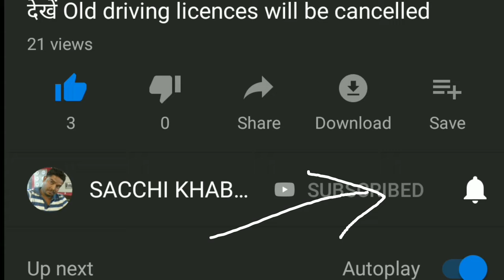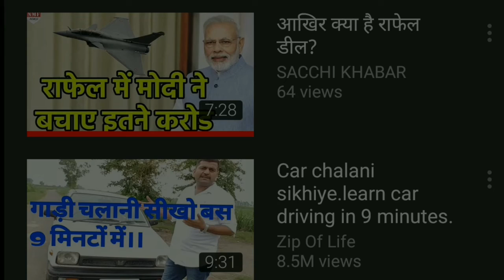उत्तर प्रदेश के मुख्यमंत्री योगी आदित्यनाथ का दावा- दलित है भगवान हनुमान,lord Hanuman was DALIT.